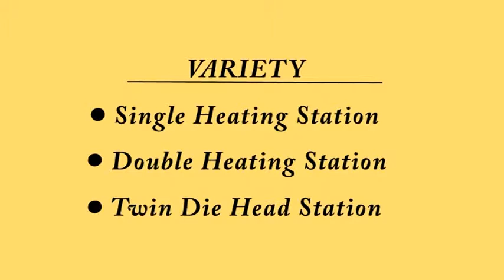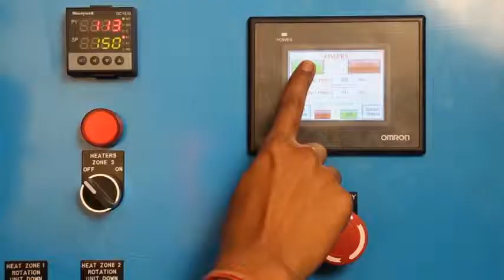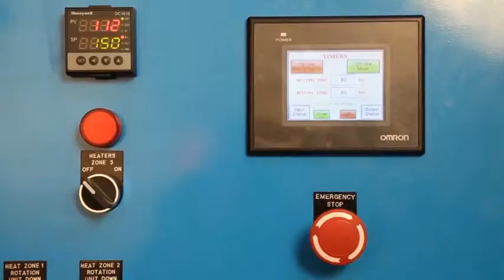NEPTUNE PLASTIC: Automatic PVC Pipe Socketing Machine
NEPTUNE PLASTIC INDUSTRIES : PVC Pipe Socketing Machine,  PVC belling machine
Roughly half of the world's polyvinyl chloride resin manufactured annually is used for producing pipes for municipal and industrial applications. In the water distribution market it accounts for 66% of the market in the US, and in sanitary sewer pipe applications, it accounts for 75%. Its light weight, low cost, and low maintenance make it attractive. However, it must be carefully installed and bedded to ensure longitudinal cracking and over belling does not occur. Additionally, PVC pipes can be fused together using various solvent cements, or heat-fused (butt-fusion process, similar to joining HDPE pipe), creating permanent joints that are virtually impervious to leakage.

APPLICATION

Can be used in civil cold water system facilities.
Can be used in building drainage, rainwater pipes and other facilities
Can be used in agriculture, landscape irrigation, spray irrigation project.
Can be used in swimming pool, playing in the water recreational facilities projects.
Can be used in pharmaceutical and chemical company with a pipeline.
Can be used in aquaculture pipe.
Can be used in brewing, fermentation pipe.
Can be used in electrical, telecommunications engineering pipeline.
Can be used in city, public green, a golf course project.
Can be used in paper and sewage treatment works.